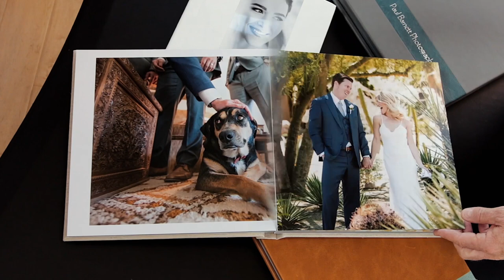Wedding photo albums- When your wacky uncle shows off his dance moves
Wedding photo albums tip - Here's some great wedding planning advice, don't forget to plan your wedding album. In this video, I talk about how to pick 50-60 of your favorite images that document the best time of your life. Here are my wedding tips for photo albums.

About Paul Barnet:
Paul Barnett’s a San Diego wedding photographer whose unique style and quality craftsmanship is known throughout the world, as he has been commissioned to photograph destination weddings from New York to Hawaii, everywhere in California, as well as the UK, Demark, Mexico & Puerto Rico.

Need wedding venue ideas or just want more information about Paul Barnett Photography please